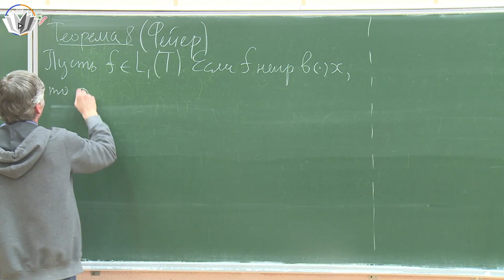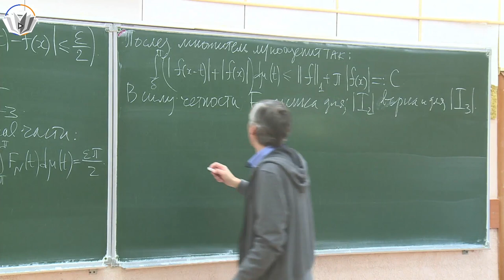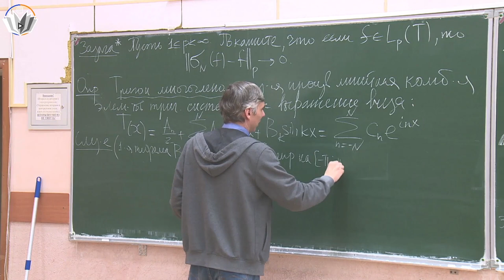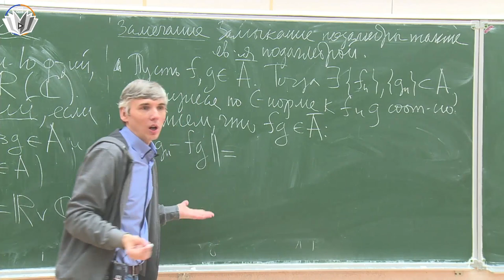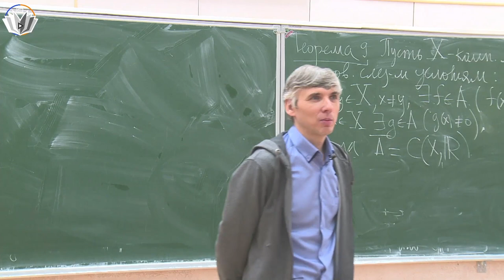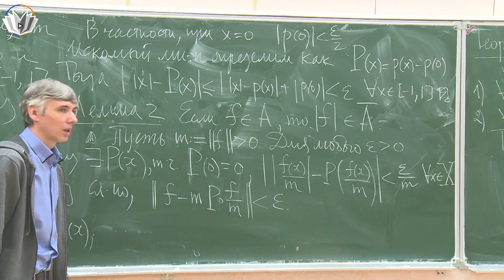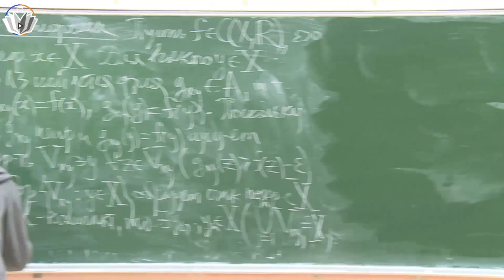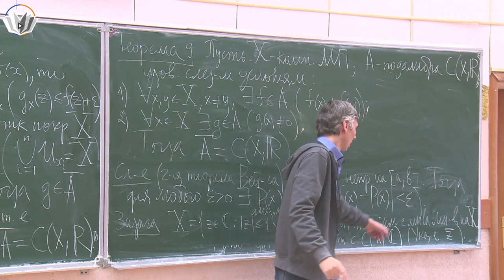Гармонический анализ 8. Теорема Стоуна-Вейерштрасса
00:00:00 - Теорема 8 (Фейер)
00:20:15 - Первая теорема Вейерштрасса
00:27:31 - Об алгебрах функций
00:37:57 - Формулировка теоремы 9 (Стоун-Вейерштрасс)
00:46:05 - Лемма 1
00:52:54 - Лемма 2
00:59:10 - Лемма 3
01:04:20 - Доказательство теоремы 9

Лектор: Редкозубов Вадим Витальевич